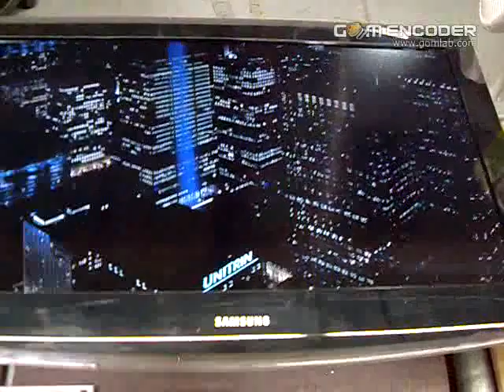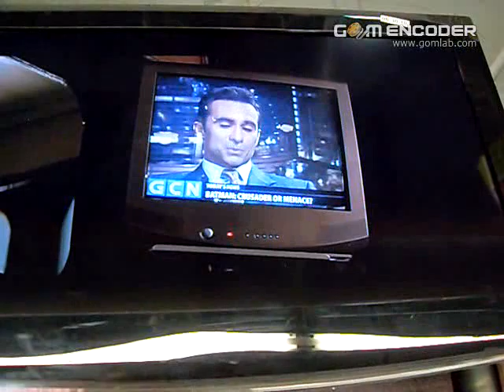4008378845 Display NDF.avi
Technician deemed the unit NDF (no defect found) as it was unable to find the symptom described by customer which is ..."blue with some white lines thru"...